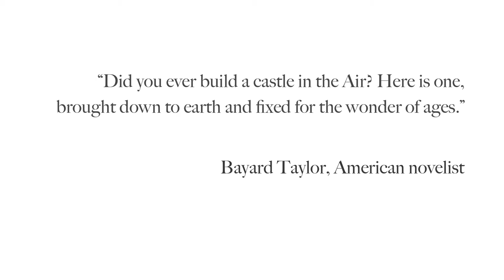How to draw 3D of Tajmahal ?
A mini model 3D drawing. An Anamorphic illusion of one of the greatest architecture epitome in history- TAJ MAHAL.

The Taj Mahal (/ˌtɑːdʒ məˈhɑːl/, more often /ˈtɑːʒ/; meaning Crown of the Palace is an ivory-white marble mausoleum on the south bank of the Yamuna river in the Indian city of Agra. It was commissioned in 1632 by the Mughal emperor, Shah Jahan (reigned 1628–1658), to house the tomb of his favourite wife, Mumtaz Mahal. The tomb is the centrepiece of a 17-hectare (42-acre) complex, which includes a mosque and a guest house, and is set in formal gardens bounded on three sides by a crenellated wall.

Construction of the mausoleum was essentially completed in 1643 but work continued on other phases of the project for another 10 years. The Taj Mahal complex is believed to have been completed in its entirety in 1653 at a cost estimated at the time to be around 32 million rupees, which in 2015 would be approximately 52.8 billion rupees (US$827 million). The construction project employed some 20,000 artisans under the guidance of a board of architects led by the court architect to the emperor, Ustad Ahmad Lahauri.

The Taj Mahal was designated as a UNESCO World Heritage Site in 1983 for being "the jewel of Muslim art in India and one of the universally admired masterpieces of the world's heritage". Described by Nobel laureate Rabindranath Tagore as "the tear-drop on the cheek of time", it is regarded by many as the best example of Mughal architecture and a symbol of India's rich history. The Taj Mahal attracts 7–8 million visitors a year. In 2007, it was declared a winner of the New7Wonders of the World (2000–2007) initiative.